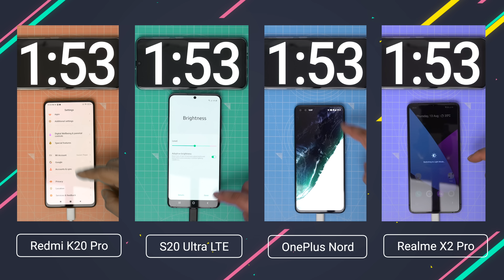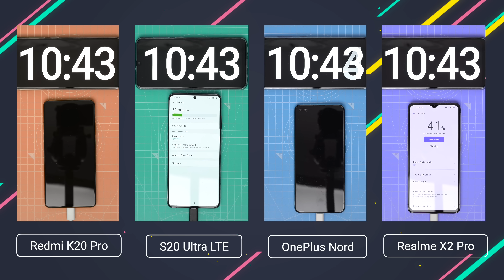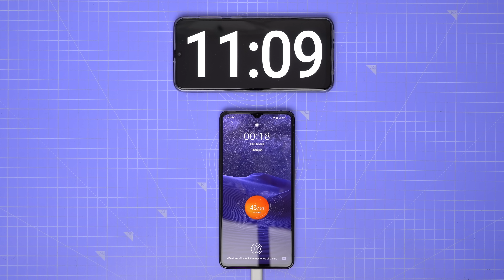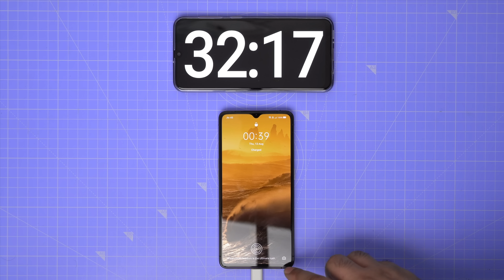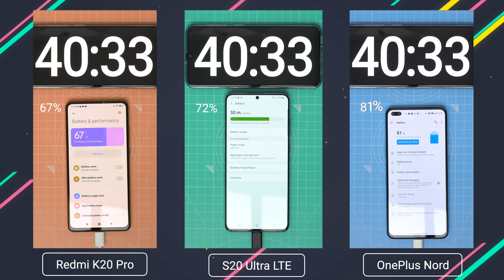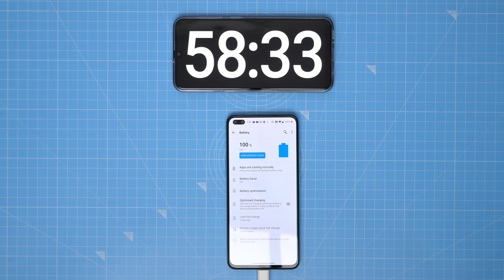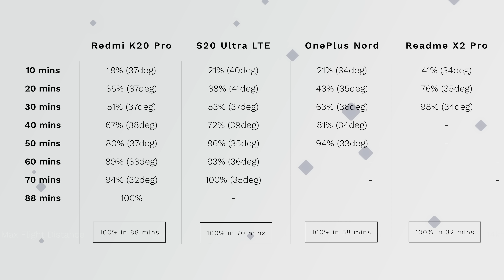OnePlus Nord Battery Charging Speed Test | OnePlus Nord vs Realme X2 Pro vs K20 Pro vs S20 Ultra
In this video, we are doing the OnePlus Nord battery charging speed test. OnePlus Nord will compete against Realme X2 Pro, Redmi K20 Pro and Samsung Galaxy S20 Ultra.

Use my ref link to get ₹500 ($10) off on OnePlus Nord & other OnePlus phones

Use my ref link to get 200 ($2.5) off on all OnePlus accessories including OnePlus Buds -

My GEAR:

1. Camera
2. Lens 1
3. Lens 2
4. Mobile 1
5. Mobile 2
6. Mobile 3

All content used is copyright of Gautam Thapar, Use or commercial display or editing of the content without proper authorization is not allowed.